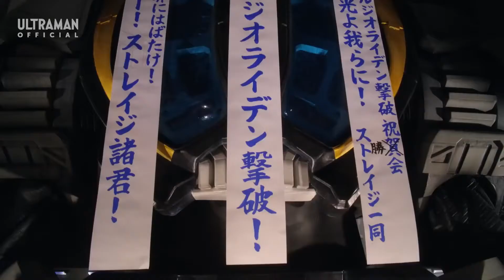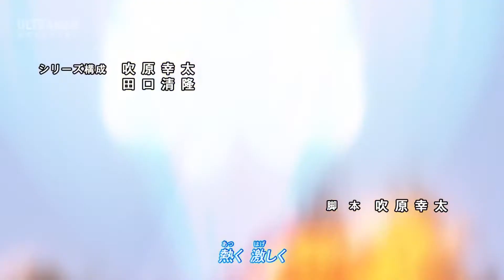ULTRAMAN Z Episode 14 "Four Dimensional Capriccio"